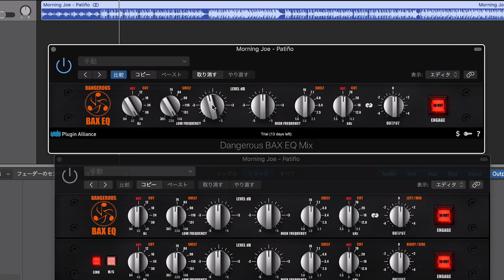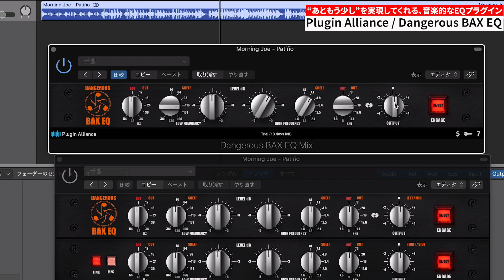【今週のプラグイン】Plugin Alliance / Dangerous BAX EQ "あともう少し”を叶えてくれる、音楽的なEQプラグイン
毎週1本ずつ、講師がオススメするプラグインを紹介していく本シリーズ。第30週は堀田のオススメするEQプラグイン「Plugin Alliance / Dangerous BAX EQ」を紹介します。

P.J.BAXANDALL氏の考案したトーン回路を受け継いだDangerous BAX EQを緻密にプラグイン化したのが本製品。2バンドながら滑らかで音楽的なサウンドが魅力です！

※BAXANDALLタイプのEQについては、今後何かのタイミングで詳しく紹介する予定です。

2,000近い製品の中から、理想の機材を見つけてください。